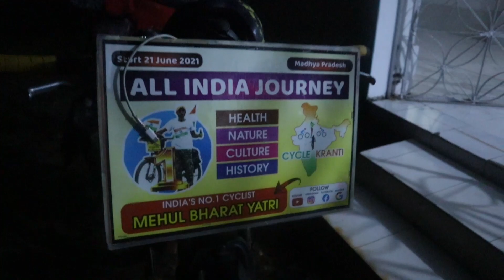Itna Safar Kia Bycycle Se | Kaise Kia Journey | India's No 1 cyclist | Vlog 1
Kaise Chalate Hein Itna Kilometres Cycle ?

1080 RESOLUTION PAR DEKHO VIDEO BOHOT AHTSA DEKHE GHA

For My Lovely Tiprasa People ( KOK BOROK )

 ( Bahai Tong Pai Khajani Takhuk Tei  Bukhuk Sang ? Phai Kaham Tei Lamsongo Ani Sai Cherai Okwra Tei Sak Chalai Rokno Ani Oh YouTube Channel Oh Joto Nai Tong Naywi Tongnai Lukurok Noh )

 ABOUT THIS VIDEO : 👇

Mehul Surya Lakhani Full Time Bycyclist.
Mehul bharat yatri cycling 16 State India's no 1 cyclist Cycle Kranti ke shat Safar sudowat Kiya tha ajj se 2 sal pehele 21 Jun 2021 mein MP Madhya Pradesh se sadharan ek petel bycycle lekar. Unka Agheka Manjil Mizoram Safar Mein Hein. Ajj achanak ompi/Ampinagar mein saam honeka karan rokna paara.mujse milkar bohot ahtsa lagha thoda koch bhate bhee hoa,phir hum ekshat police station gaya aur rehne ka bebastha Kiya waha officer se milkar toh waha ek room mila pehele jaha par TSR jawan reheta tha. pheer mehul Bhai se hum Thana se nikal gaya bazaar ki tadap usko khana khila ne ke liye ek ampn locar bazaar mein pheer waha khana khane ka bhat hottel ka Malik ne peisa he rakha paisa he nehi lena chata tha,thik ushi waq par waha Mera brother electric ⚡💡 engineer boh gaya pheer usne Kahan forest department ke andher room mil gaya toh touran hum teeno hotel se pheer thana mein chala gaya aur officer ko kehedia ke hume forest department mein room mil chuka he . aur renger saab waha ka. officer ne bhee bohot madhat Kia  sabhe ko akhir mein mehul ke tarapse aur mere tadap se bohot bohot dhanyawad 👏 . ajj ke liyea itna he hoga iss blog Day 1 vlog ka surrwat se leker akhir tak . last mein kehena chataho ho sake toh kal pheer Day 2 vlog bhee ahsakta hein ...

Thank you so much again for Watching this video

VIdeo link

Follow us ‐

  (If I can't Respond Your Mail)